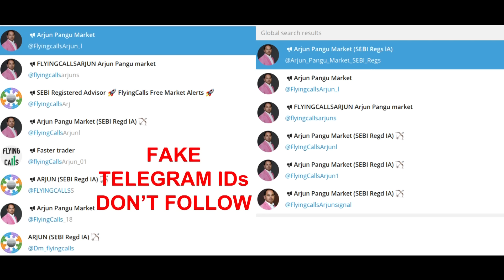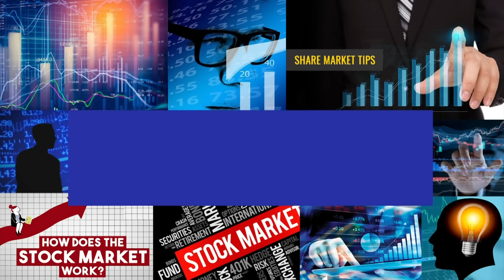Zomato & Ola என்ன ஒரு ஒற்றுமை ? | கொஞ்சம் ஏறினால் குட்டு வாங்கும் PAYTM | JIOFIN வாங்கலாமா ?